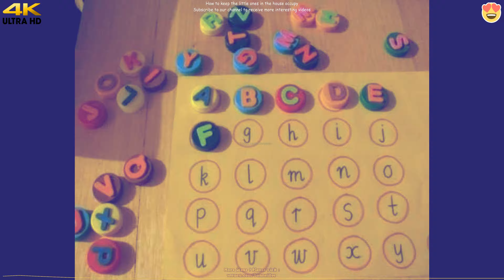How to keep the little ones in the house occupy 😍😍😍